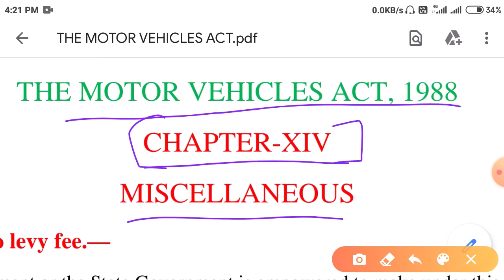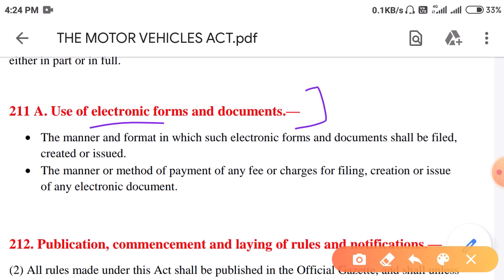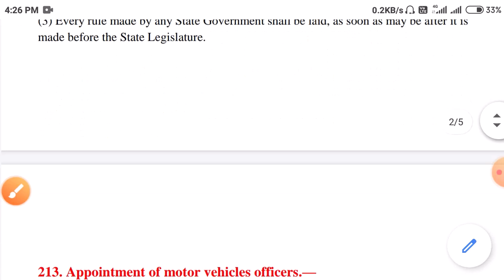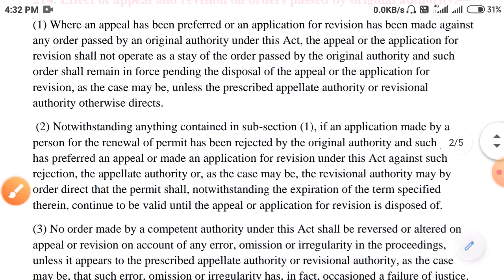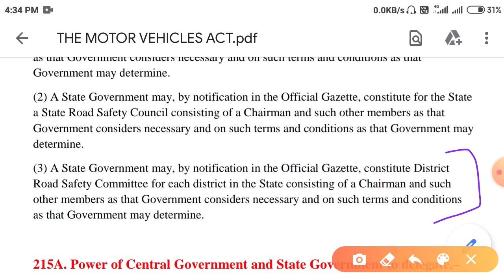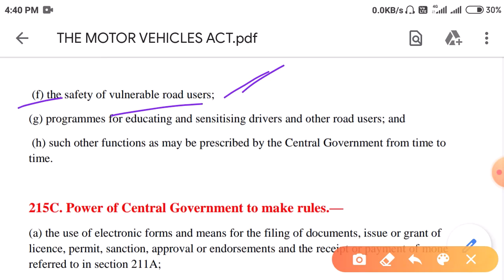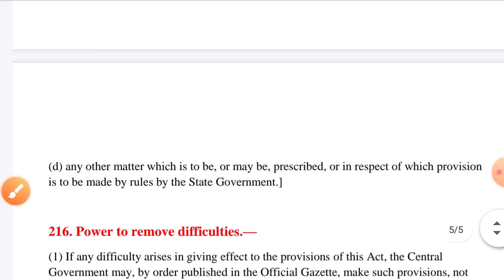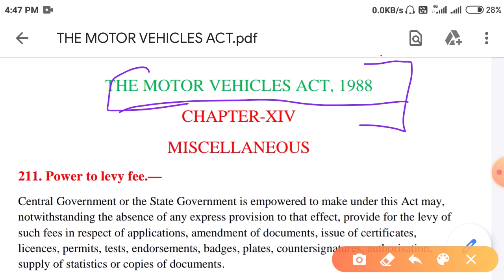Lec-16 | Motor Vehicles Act-1988| CHAPTER- 14 | MISCELLANEOUS | RTO Exam| MVI Inspector |Act & Rules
Motor Vehicles Act-1988 | मोटर वाहन अधिनियम-1988| MVI | RTO Exam |
In this video i have discussed about chapter-14 of motor vehicles act-1988.

CHAPTER XIV
MISCELLANEOUS

About Us :
On Wise Gyan Channel we are giving I video related to education.
 Latest Job Updates and Latest Government Job Updates are given also we provide Updates of PSU Jobs and other Engineering Jobs for Engineering Disciplines as well as many other Graduates.

Wise Gyan

Important mcq of bihar motor vehicles rules-1992
imp mcq of bpsc mvi
mv inspector
bpsc mvi syllabus
bpsc mvi vacancy 2020
bpsc mvi form fill up
 bpsc mvi question paper
motor vehicle inspector question paper 2019
mvi previous year question paper
central motor vehicles rules 1989
motor vehicle act 1989 lecture
gpsc rto prepration
bpsc mvi preparation
upsi motor vehicle act
bpsc mvi
 tnpc mvi
upsi 2020
gpsc rto
motor vahan adhiniyam 1988

211. Power to levy fee.
212. Publication, commencement and laying of rules and notifications.
213. Appointment of motor vehicles officers.
214. Effect of appeal and revision on orders passed by original authority.
215. Road Safety Councils and Committees.
215A. Power of Central Government and State Government to delegate.
215B. National Road Safety Board.
215C. Power of Central Government to make rules.
215D. Power of State Government to make rules.
216. Power to remove difficulties.
217. Repeal and savings.
217A. Renewal of permits, driving licences and registration granted under the Motor Vehicles Act,
1939